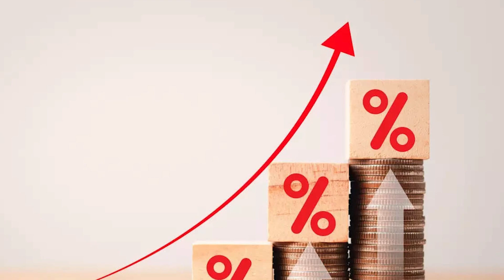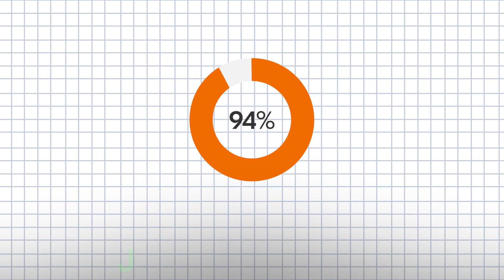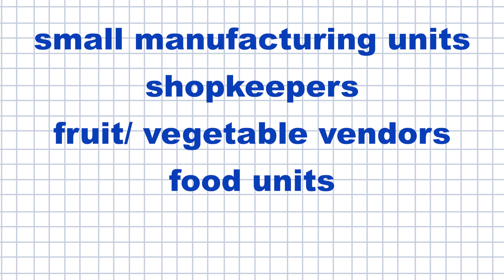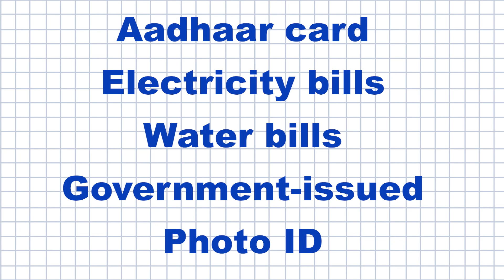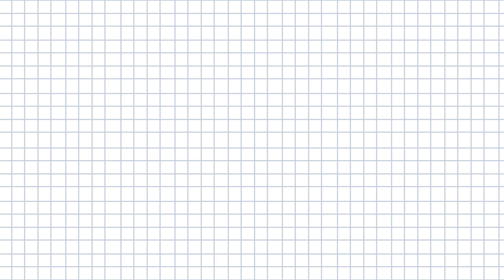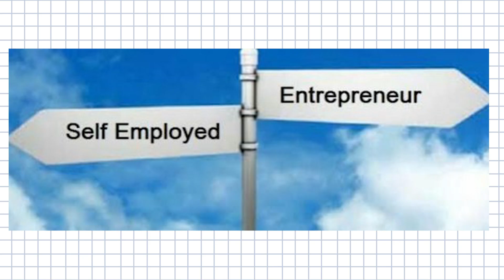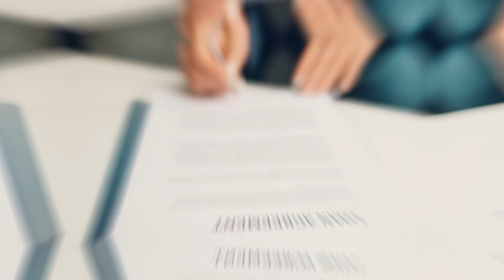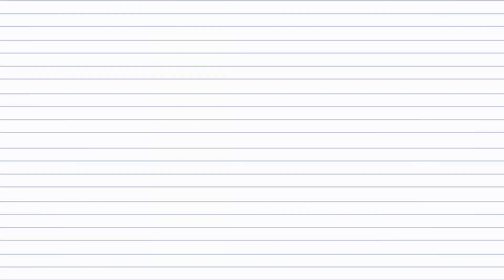Transform Your Business With | MUDRA Loan Scheme | Business Finance | EP-19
In today's competitive business landscape, finding the right financial support can make all the difference. Introducing the remarkable Mudra Loan Scheme, designed to empower businesses and fuel their transformational journey. This video dives deep into the intricacies of the scheme, providing valuable insights and expert tips on how it can revolutionize your business. Discover how Mudra loans can help you secure the essential funds necessary for expansion, modernization, and business growth. Join us as we explore the various aspects of the Mudra Loan Scheme, from eligibility criteria to the application process and loan repayment options. Gain a comprehensive understanding of the different categories available under Mudra loans and how they cater to the diverse needs of micro, small, and medium-sized enterprises. Learn from real-life success stories of businesses that have thrived with Mudra loans, drawing inspiration from their innovative strategies and game-changing ideas. Uncover the power of Mudra loans in transforming businesses across various sectors, opening doors to new opportunities and possibilities. With step-by-step guidance on how to apply for a Mudra loan and optimize your chances of approval, this video equips you with the knowledge and tools needed to navigate the world of financial assistance confidently. We'll share essential tips for preparing a compelling loan proposal and showcase strategies to boost your creditworthiness, allowing you to make the most of the Mudra Loan Scheme. Don't miss this chance to revolutionize your business through the transformative power of the Mudra Loan Scheme. Empower your entrepreneurial spirit, seize growth opportunities, and take your business to new heights with this game-changing financial support. Watch now and embark on a journey towards success!